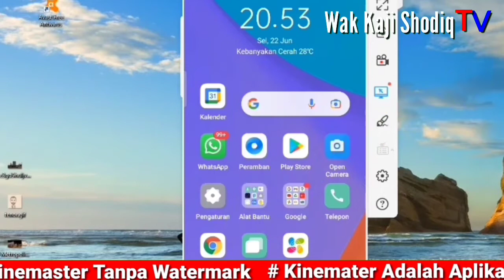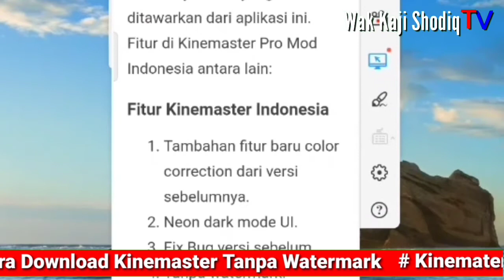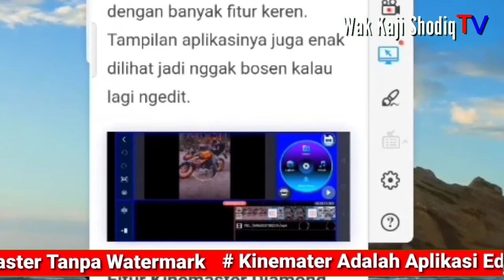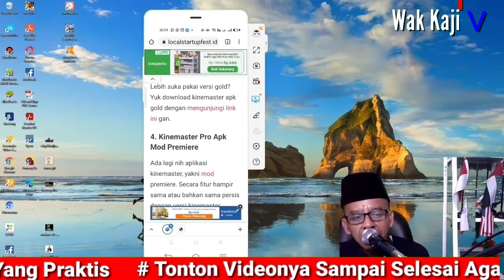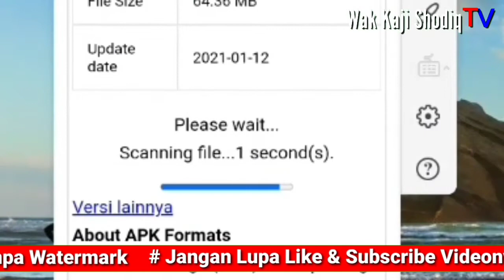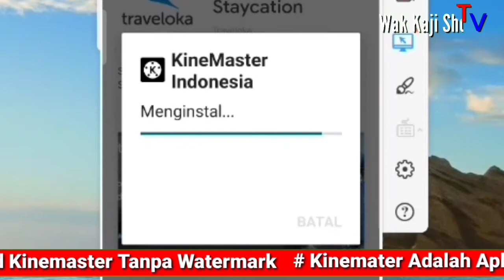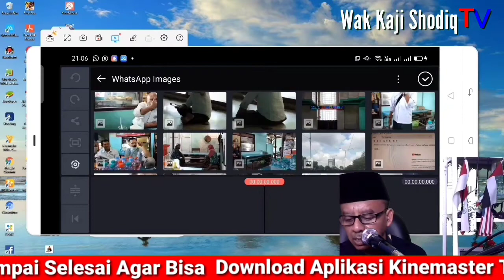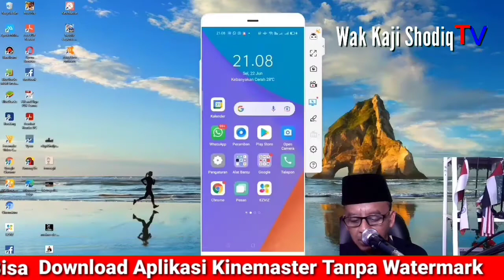CARA BAGAIMANA DOWNLOAD APLIKASI KINEMASTER BEBAS WATERMARK MELALUI HP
Video ini tentang CARA BAGAIMANA DOWNLOAD APLIKASI KINEMASTER BEBAS WATERMARK MELALUI HP

TERIMA KASIH !!!